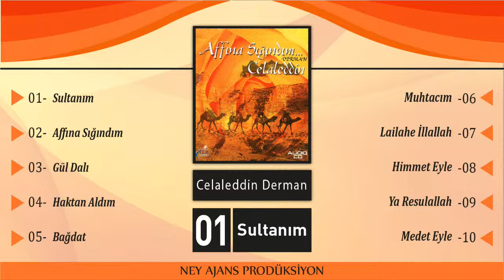Celaleddin Derman - Sultanım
Eser Adı: Sultanım
Albüm Adı: Affına Sığındım - Derman
Okuyan : Celaleddin Derman